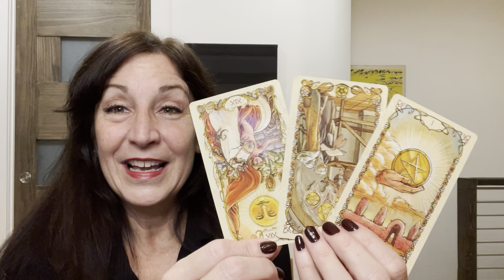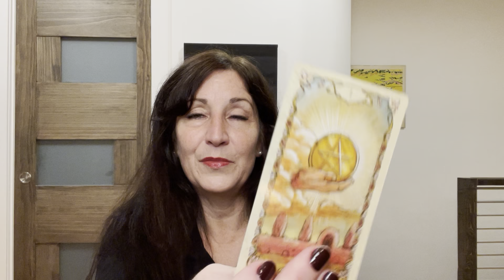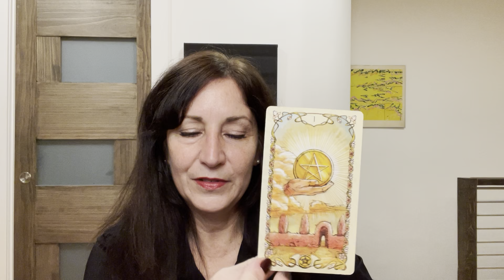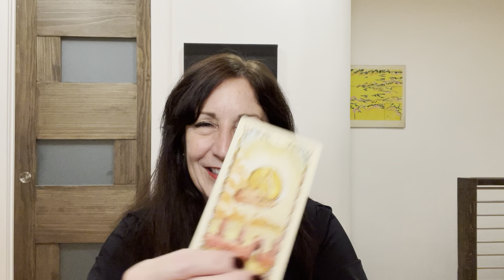Aries - You Are Being Called, North Node Journey - End of November 2022